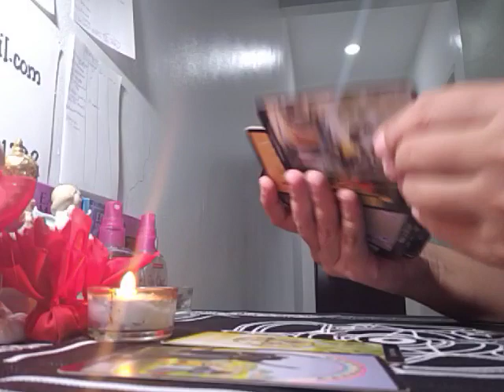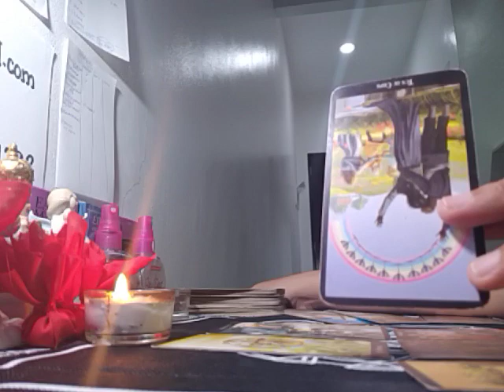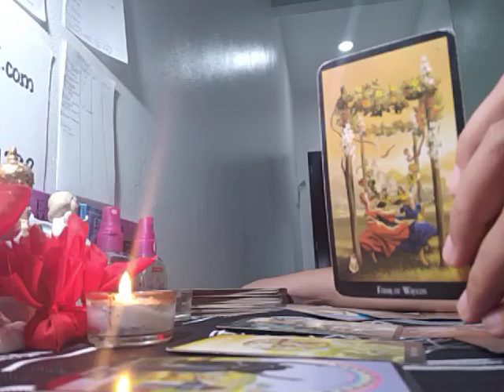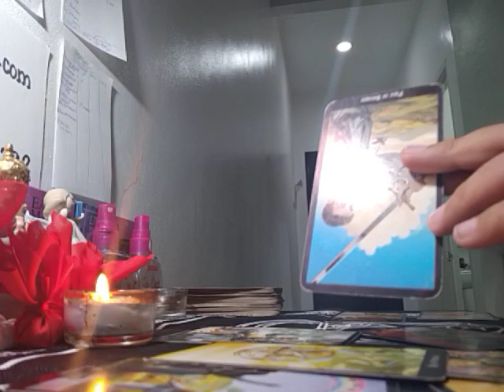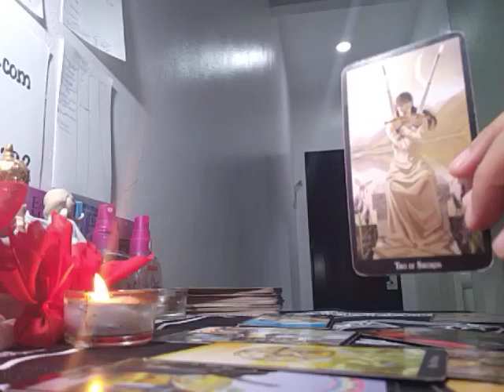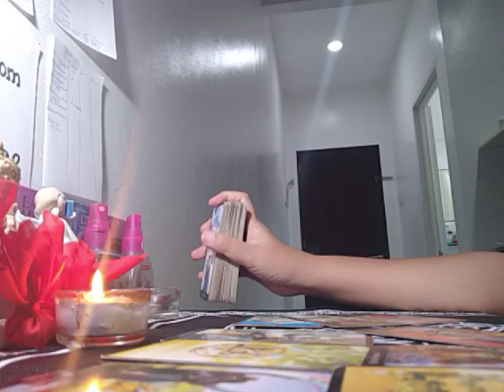CANCER EX FEELINGS "YOU ARE THE 1 HE/SHE WANTS TO BUILD A FAMILY WITH" OCT. 8-14, 2019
$30 - detailed tarot reading
$30 - holistic/spiritual healing
$30- balancing of chakras

READING SCHEDULES FOR ALL ZODIAC SIGNS:

SUNDAY - Weekly
MONDAY - Secret admirer
TUESDAY - Ex feelings
WEDNESDAY - Ex back
THURSDAY - Who is stalking you
FRIDAY - Who is your happily ever after
SATURDAY - Love Status